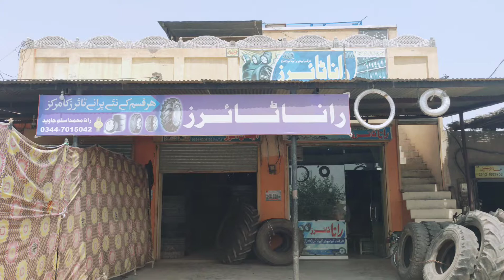Rana Tyre's Jandanwala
We Deal All Kind Of Tyres
we Also Deal Used Tyres